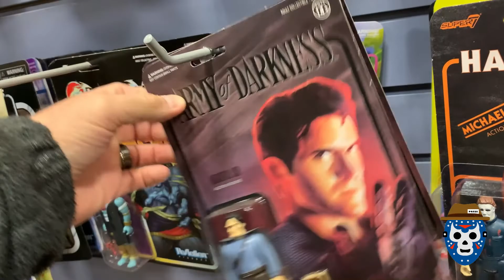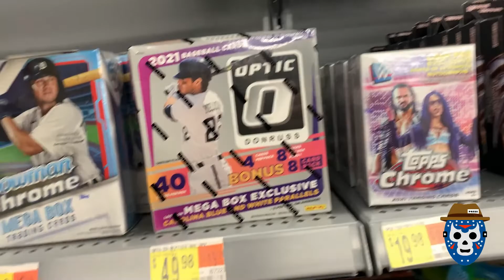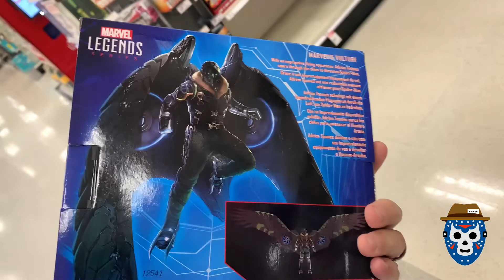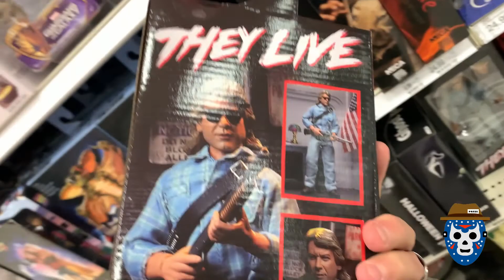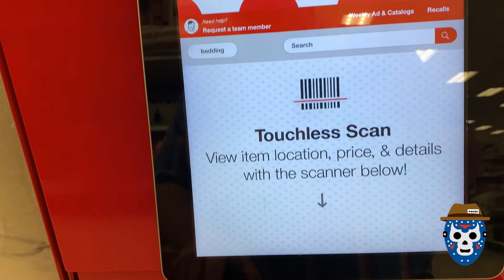TOY HUNT #70: Finding Marvel Retro and Legends at TARGET, New DC at WALMART and Clearance at FYE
In this video, I find some great new toys at my local Walmart, Target and FYE including Marvel Legends, Marvel Retro figures and WWE Elite Legends.  Check out the video to find out if there were any other epic finds at these stores.  LET'S GO!!!